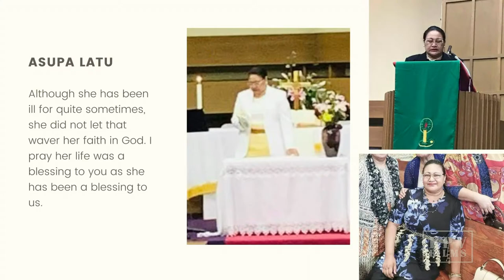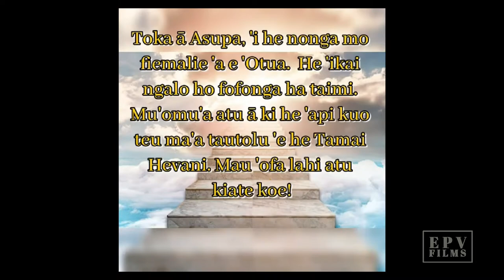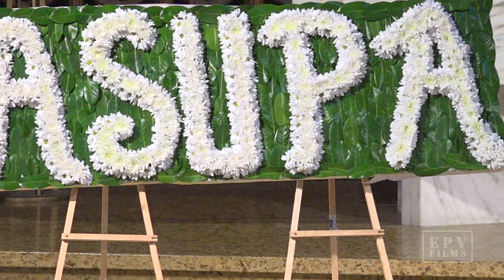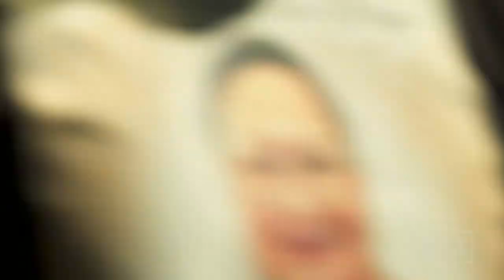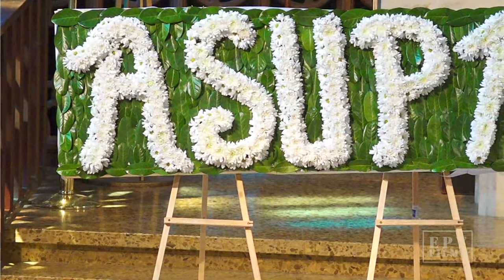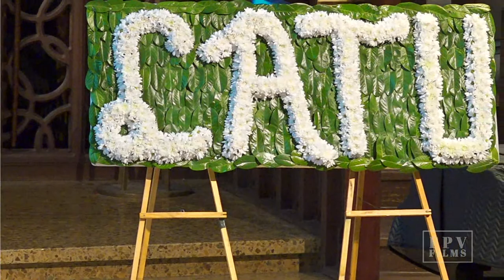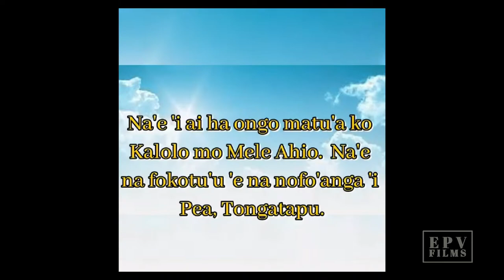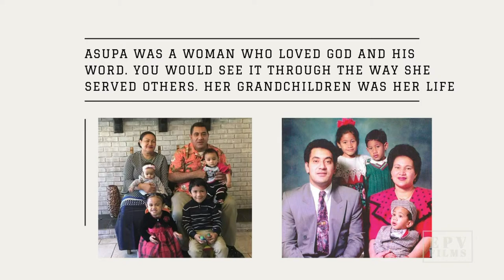Life Celebration of Asupa Latu First Tongan United Methodist Church of Palo Alto, CA. USA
Life Celebration of Asupa Latu
First Tongan United Methodist Church of Palo Alto, CA. USA